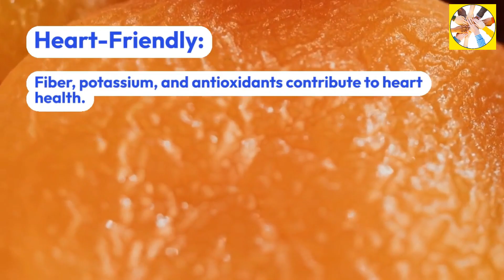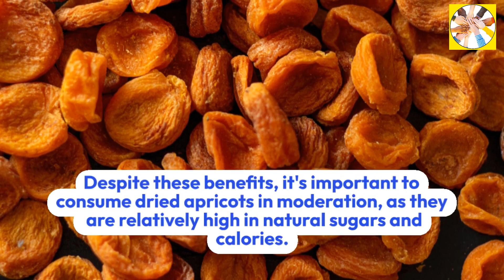Unlocking the Health Benefits of Apricots: A Delicious Superfruit!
In this video, we explore the amazing health benefits of apricots, a juicy and nutritious superfruit. Discover the nutritional value of apricots, including their high vitamin A and C content, fiber, and antioxidants. Learn how incorporating apricots into your diet can support eye health, boost immunity, and improve digestion. Whether you enjoy them fresh, dried, or in recipes, find out why apricots are a delightful addition to your healthy eating routine!

Apricots
Health benefits of apricots
Nutritional value of apricots
Superfruit
Vitamins in apricots
Antioxidants in apricots
Fiber content
Eye health
Immunity boost
Digestive health
Fresh apricots
Dried apricots
Healthy snacks
Natural remedies
Healthy eating